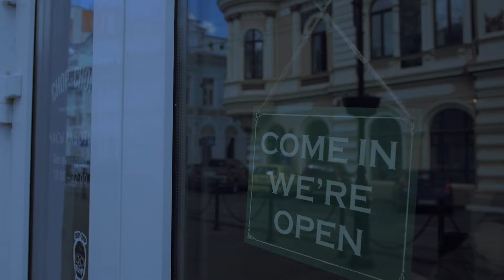VOLGA FILMS | BARBERSHOP | CHOREO BY Yulia LU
DIRECTOR: Pakholkov GG Alekxandr

FOLLOW